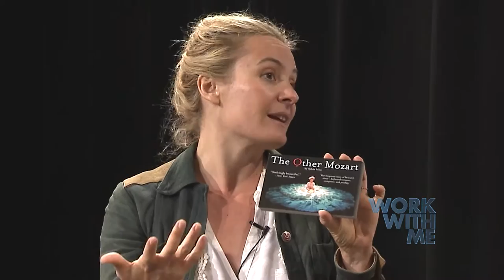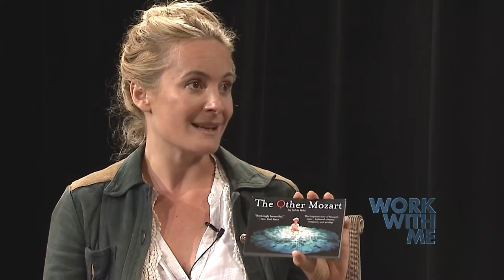WORK WITH ME: Work In Progress #12 Tjasa Ferme and Tara Marie Linke